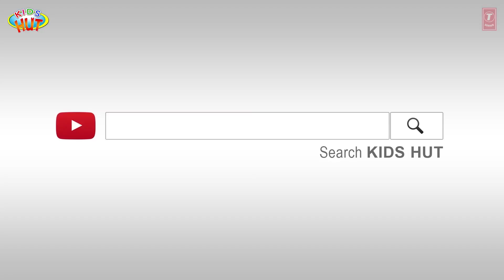Little Jack Horner Nursery Rhyme With Lyrics - 10+ English Rhymes For Kids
Here, we are presenting "Little Jack Horner Nursery Rhyme With Lyrics - 10+ English Rhymes For Kids" by KIDS HUT.

✿ Voices Credit: Tulsi Kumar ツ

✿‿✿ HELLO KIDS you are enjoying "Little Jack Horner Nursery Rhyme With Lyrics - 10+ English Rhymes For Kids" by Kids Hut.